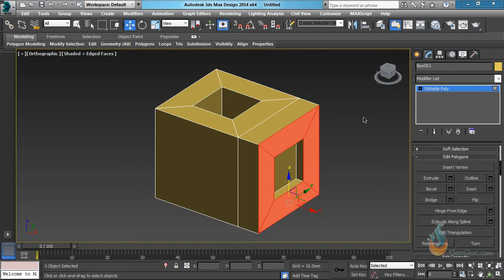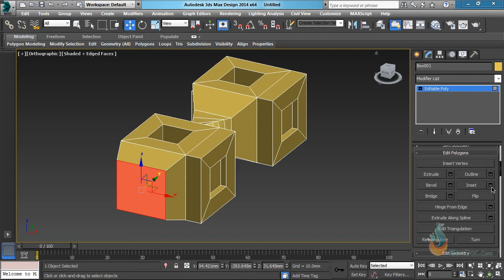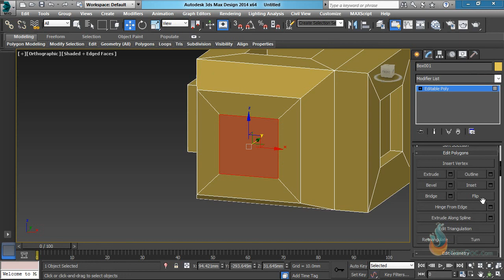0504Che do Polygon